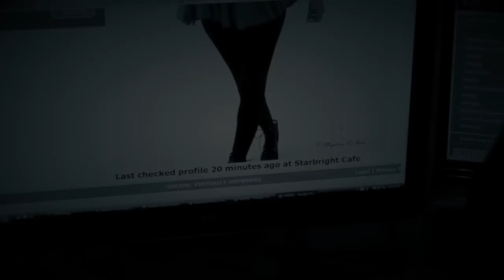N.V. TRAILER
N.V. is a hair raising thriller involving murder, mistrust and jealousy. Can you guess who's watching you.